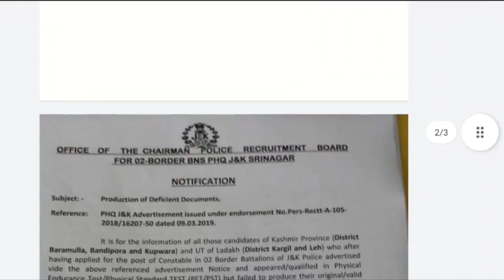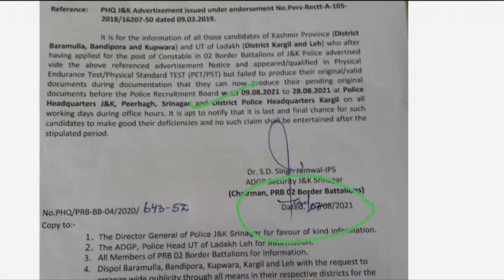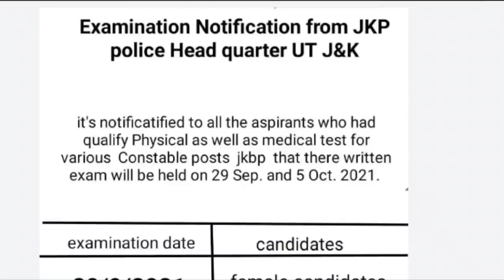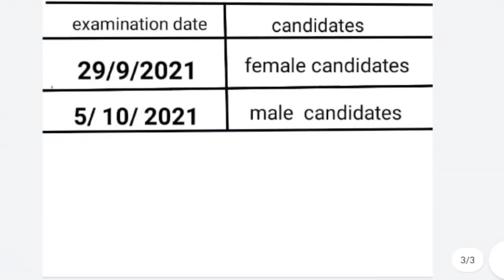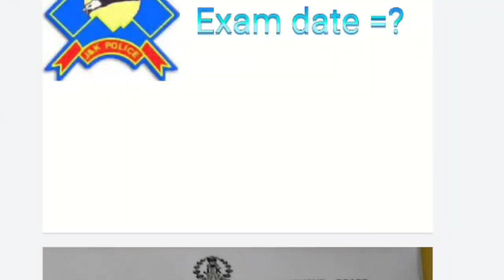Jkp border battalion important update| Jkp border battalion written exam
Follow us for more updates  @Jk Study
In this video, we talk about the Jkp border battalion class and jkp border battalion written exam update. We are going to start jkp border battalion free crash course for jkp border battalion aspirants who want to prepare for their exam. In this video, we start jkp border battalion top 1000 mcq seires  class and explain each and everything in a very simple language. We cover all topics from basic to a high level as per jk border battalion written exam pattern. The written exam of jkp border battalion going to schedule very soon.

We created various series for upcoming exams specifically SSC, bank, UPSC, etc
Follow us for daily current affairs and other series available on this channel.

jkp border battalion written exam update
jkp border battalion classes
jkp border battalion class